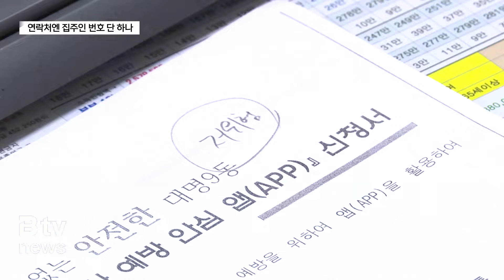고독사 위기 은둔형 외톨이 생명 구해 (대구)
[기사 내용]

지난 4월 남구 대명9동에서 처지를 비관해 유서를 남기고 집을 나간 50대를 고독사 안심앱을 통해 긴급 구조했던 일을 보도해드렸는데요. 최근에도 고독사 안심앱 긴급구호요청 문자로, 고독사 위기에 처한 은둔형 외톨이 중년 남성의 생명을 구한 일이 있었습니다.

우성문 기자가 현장을 다녀왔습니다.

⏩ 리포트

대구 남구 대명9동 주택가 다세대 주택.
현관문을 열자 8평 정도의 원룸이 온갖 쓰레기들로 가득 차 있습니다.

이 건물 세입자 40대 A씨의 집입니다.
지난달 18일 대명9동 행정복지센터 고독사 안심앱에는 ‘12시간 동안 휴대폰 미사용’이라는 문구와 이 집의 위치정보가 전달됐습니다.

맞춤형복지팀이 곧바로 출동해 와보니 오물과 쓰레기로 쌓인 방안 침대 밑에 A씨가 쓰러져 있었습니다.

int) 박선민/대명9동 맞춤형복지팀 주무관
"긴급구호문자를 받고 출동했을 때 대상자분은 이 (침대 밑) 틈에 쓰러진 채 의식이 희미한 상태로 있었습니다."

A씨는 수년간 사회와 단절된 상태로 은둔 외톨이 생활을 하고 있었고, 휴대전화에는 건물주인 단 한 명의 번호만 저장돼 있었습니다.

현재 병원에 입원중인데, 대구시주거복지센터에서 A씨가 새로운 삶을 시작할 수 있도록 집을 말끔하게 청소하고, 상담을 통해 삶의 의지를 다잡는데 도움을 주고 있습니다.

int) 최병우/대구광역시주거복지센터장
"상담을 해본 결과 오래 전부터 가족도 없이 혼자 사시는 분이셨고 경제적 문제로 인해 병 치료를 못 받고 있는 상태였고... 사회적으로 자신의 이웃과 단절이 되고 마음의 벽을 스스로 쌓고 계시는 분들이 많다보니까 저희 센터에서는 그런 분들이 세상과 이웃과 가족들과 좀 더 세상으로 나아갈 수 있는 발판을..."

대명9동 행정복지센터는 지역사회관계망과 연계해 A씨의 사회적 고립을 해소하기 위한 대책도 추진키로 했습니다.

int) 박현정/남구 대명9동장
"대명9동에서는 다양한 지역사회 안전망을 활용하여 집 청소는 물론 사회적 고립 해소를 위해 적극적으로 지원할 예정입니다."

대명9동에서는 4월에도 처지를 비관해 자살을 기도한 50대 장애인을 구하는 등 지난 3월 고독사 안심앱 사업을 시작한 이후 석 달여 만에 두 명의 소중한 생명을 구했습니다.

고독사 안심앱은 1인 가구를 대상으로 일정시간 이상 휴대전화를 사용하지 않으면 행정복지센터에 긴급구호 문자가 자동 전송돼 위급상황에 대응할 수 있는 행정서비스입니다.

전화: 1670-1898